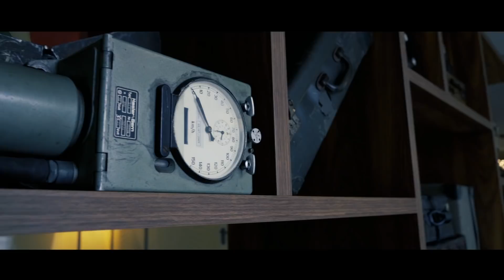Fabrizio Corona Ft. Mr Anonimo - Adalet Giustizia e libertà ( Video Ufficiale )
Per collaborazioni artistiche Fabrizio Corona e mr anonimo

Fabrizio Corona si racconta nel brano adalet con la voce del suo migliore amico Mr Anonimo
Sceglie Anonimo perché  lavora al suo fianco da tanti anni  e più di lui in pochi conoscono le sue abitudini il suo carattere e per questo sceglie di far scrivere a lui la sua biografia la sua storia
Gridando al mondo adalet che vuol dire in turco giustizia
Testo e musica mr anonimo
Anonimo veste
livello alto brand
Dressi j moda
Cura l immagine
Eko'parrucchieri Giulio cerqua
Beat
massimo  d ambra
Super visore del progetto  Vincenzo bles
Attrice Fabiana verde e
Kelly swotch

Regia e montaggio Ferdinando Esposito
Tutti i miei video: